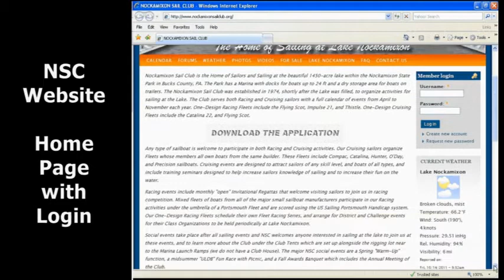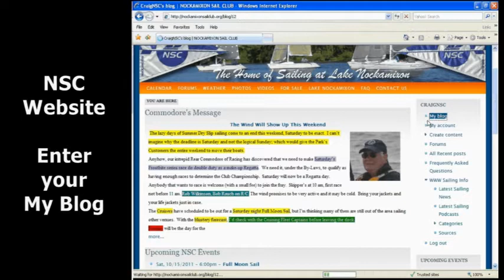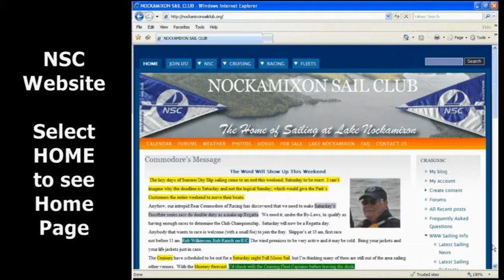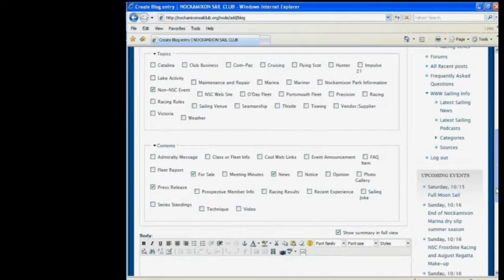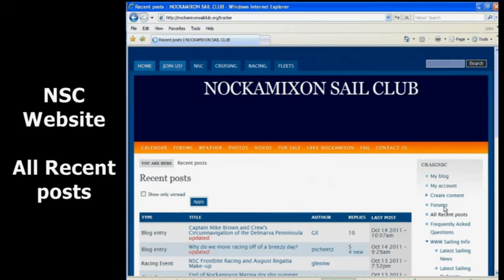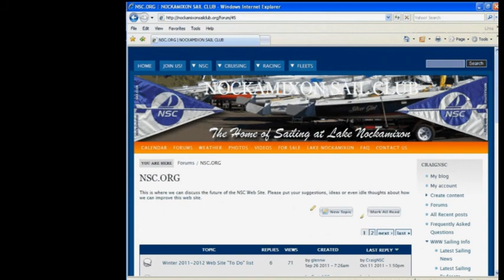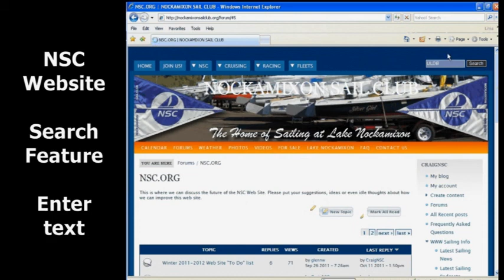WEB101.wmv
Nockamixon Sail Club
Website Navigation 101